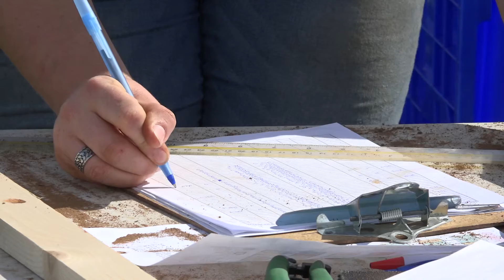Sweet Potato Season Extension Trial Fall 2016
Perennia Research Associate Caitlin Congdon gives an overview of Perennia's research trial on sweet potato season extension and new varieties.  The project is lead by our Vegetable Specialist Rosy Madden.  The objective is to determine production techniques and new varieties that may extend the season by allowing for early harvesting.